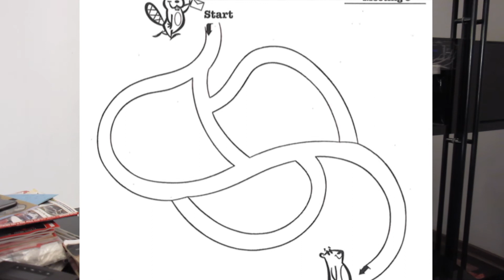MY COMMUNITY AWARD ( Eager Beaver)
Lusaka Central Church Adventurer Club Eager Beaver Class